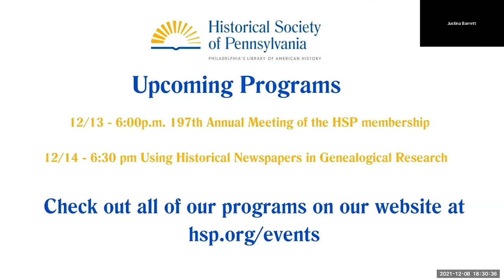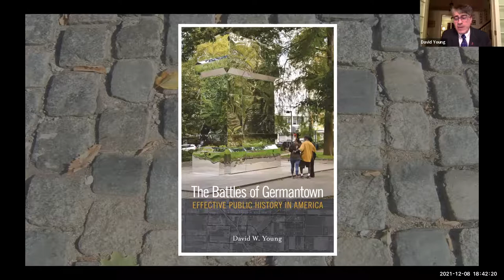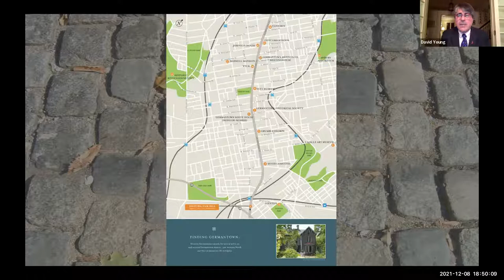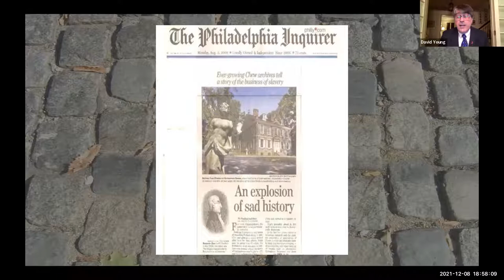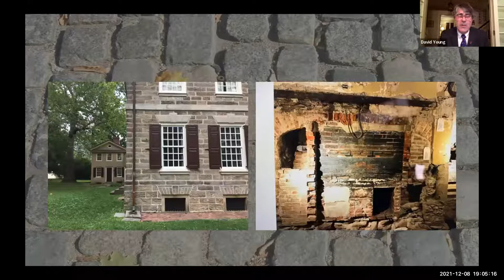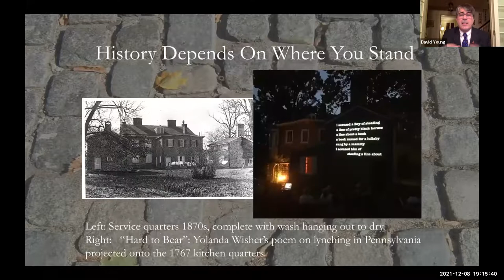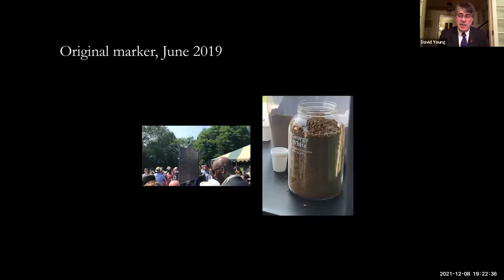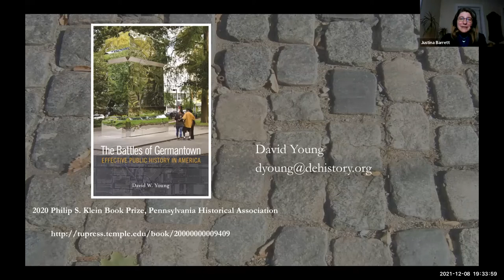Effective Public History with David Young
The Battles of Germantown author David Young examines how historic sites in Philadelphia and Delaware use creative ways to shine light on public history. Program hosted by the Historical Society of Pennsylvania on December 8, 2021.